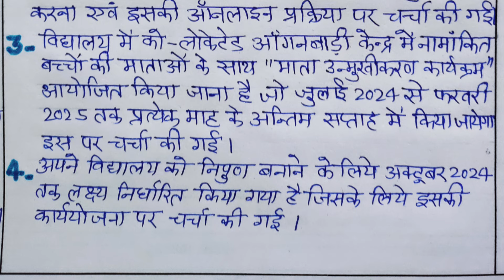smc meeting august 2024 | smc बैठक अगस्त 2024 | ‎@basickinews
meeting august 2024 | smc बैठक अगस्त 2024 | smc meeting | ‎@basickinews

your queries--
smc
smc meeting
smc meeting march
smc meeting march 2024
smc meeting february 2024
smc meeting january 2024
smc meeting december 2023
smc meeting November 2023
smc meeting
tmc meeting live today
cm meeting today
studio c meeting the father
cookie swirl c meeting fans
meeting cbum
nasty c meeting chris brown
tmc meeting
studio c meeting
s.m.c meeting september 2022
smc meeting july 2023
smc meeting may 2023
smc meeting 2023
smc baithak may 2023
विद्यालय प्रबंध समिति बैठक मई 2023
smc मई 2023
smc meeting march 2023
smc meeting
smc
pta PTA
PTA MEETING
PTM MEETING 2023
PTM MEETING MARCH 2023
SMC baithak 2023
smc baithak march 2023
smc बैठक मार्च 2023
march 2023 ki smc ki meeting
march 2023 ki smc ki baithak
pta smc
मई की smc की बैठक
smc मीटिंग 2023
february smc ki meeting
smc ki meeting kese likhe
smc meeting february
smc meeting february 2023
smc meeting january 2023
smc बैठक फरवरी 2023
pta meeting april 2023
smc april 2023
vidyalaya shiksha samiti july 2023
vidyalaya shiksha samiti ka gathan kaise kare